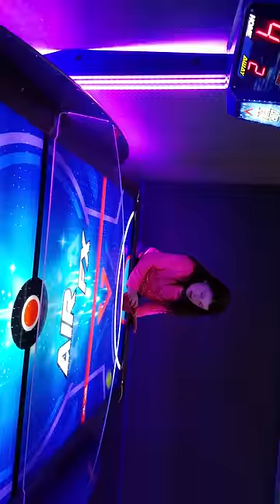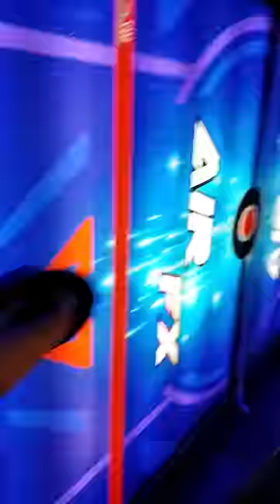Daddy daughter moments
Fun times my daughter and I have as she is growing up and getting bigger. treasure the moments you have each day with your children Daddy daughter times having fun and spending time with each other At no time do I give or anyone give permission to copy, download, email, any videos The videos are for this youtube page only. If anyone downloads or copies any videos all legal actions will be taken. Any bad comments, gross comments, sexual comments, harrassment comments will be reported to youtube, the federal trade commission, homeland security and any and all law enforcement entity. The purpose of the videos is to show all events and activities you can participate in with your children. All videos are safe and will remain. Anyone that has other intentions will be blocked, deleted, and reported without any notification. Please be advised we take and will take all necessary actions.